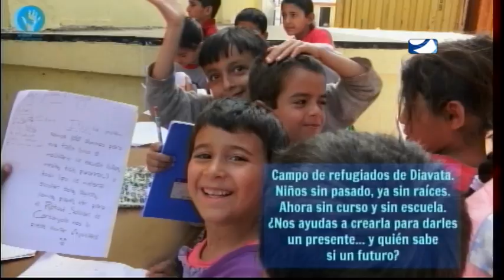LA MAÑANA 16 -05- 2016 3ª PARTE